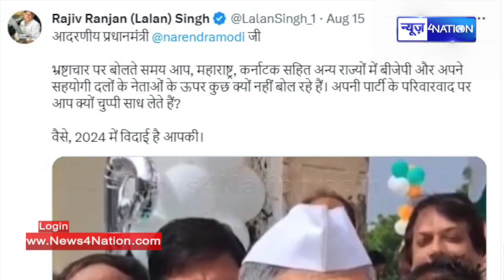Lalan Singh के सवाल से मंची खलबली, सीधे PM से सवाल, आगे क्या? Bihar News | News4Nation